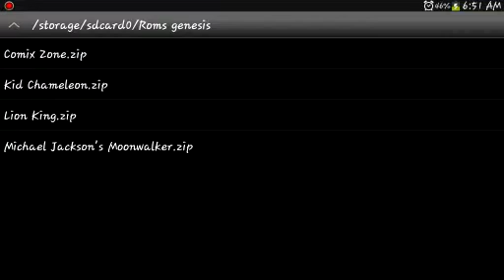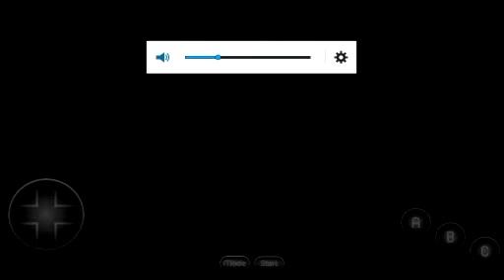Gandayaretroplay: Moonwalker 1